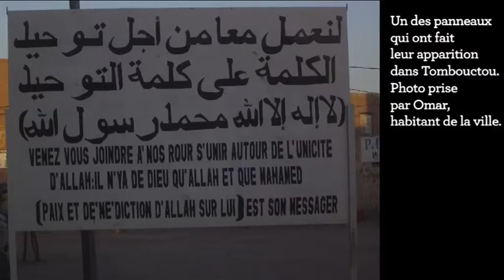Mali : survivre sous la charia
Depuis leur conquête du Nord Mali, Aqmi et ses alliés y imposent l'ordre islamique... En octobre 2012, Sara Halifa-Legrand, journaliste au "Nouvel Observateur" a recueilit les témoignages d'habitants de Tombouctou, Kidal et Gao au Nord Mali. Comment vivent-ils ? Quelle est leur situation aujourd'hui ? Et l'enjeu en 2013 ?...